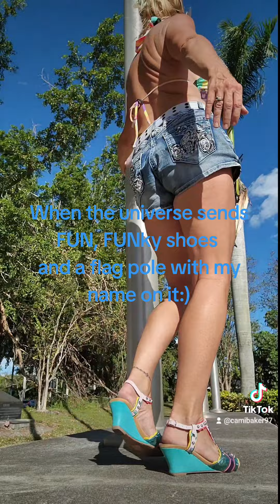The REAL Agent of Change has REAL FUN, and REALLY FUN FUNky shoes:)